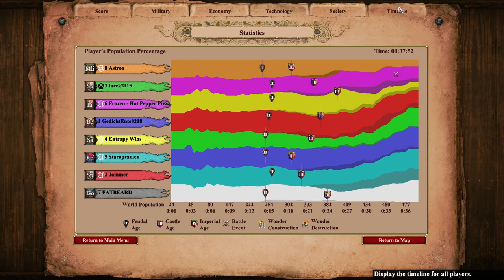Ball of Death on Nomad